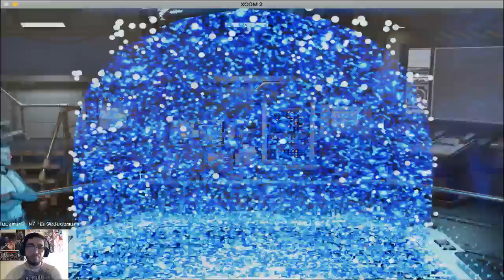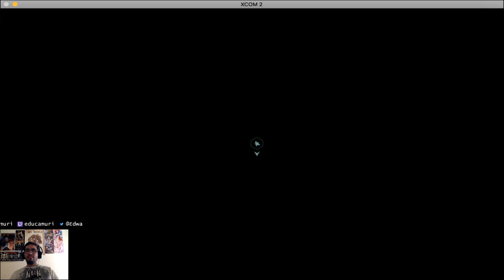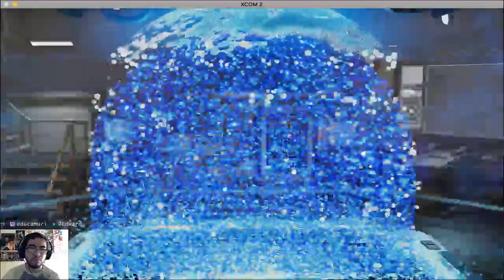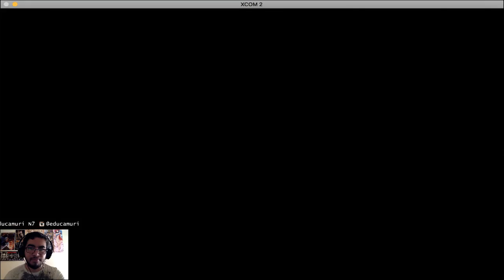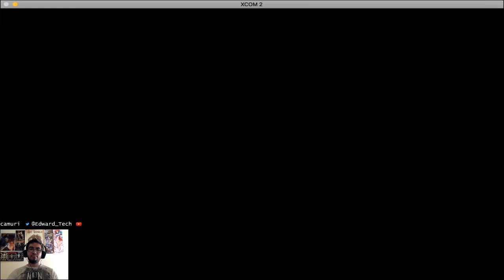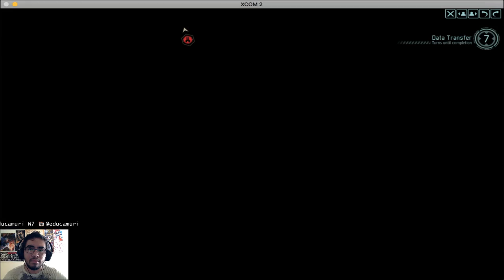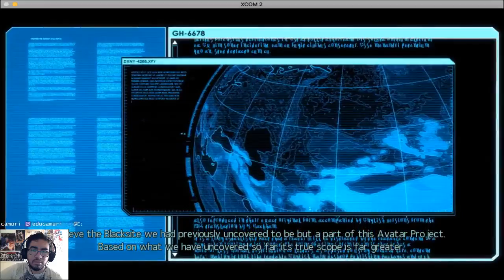XCOM 2 THE POWER OF THE RESISTANCE